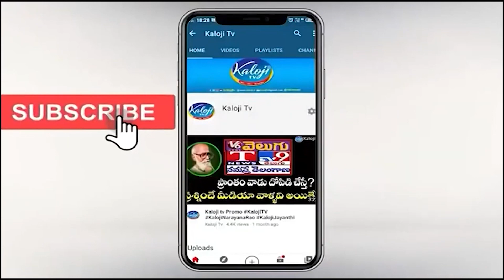Political Strategist Prashant Kishore With KCR | Kaloji TV